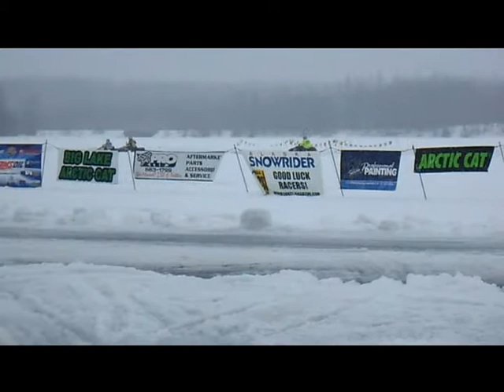SS_KL2_RR3.avi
2012 Summer Sucks Racing last two races of the season.